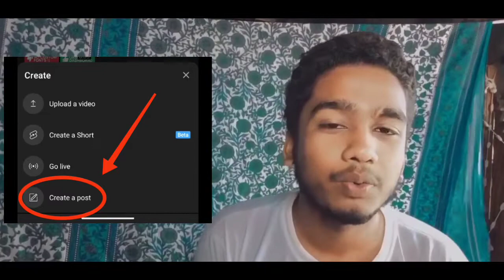Kitne Subscriber Par Kya Milta Hain in Hindi || YouTube play Button Kase Milta hain 2022 ||Asim Tech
Hi
love you all
Family 👪 Members

3.YouTube play Button Kase Milta hain
10.Youtube Se Kab Play Button deti Hain